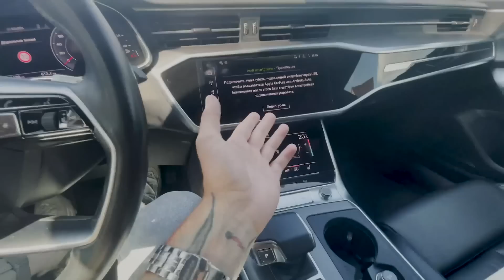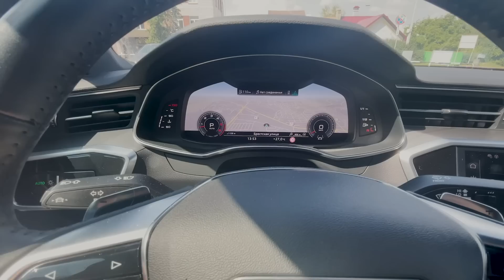Забираем Европейские Audi A7 и BMW X5 из Гродно.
Офис: Минск, ул. Платонова 20Б, корпус 3, офис 705.

Мы найдём для Вас лучший автомобиль и сделаем покупку максимально выгодной и безопасной!
-Подбор б/у авто в Беларуси!
-Поиск, покупка и доставка авто из России!
-Поиск, покупка и доставка авто из Европы!
-В 90% случаев наши услуги бесплатны, так как мы до последнего торгуемся с продавцом за каждый доллар.
- Подбор автомобиля с пробегом.
- Подбор автомобиля по необходимым параметрам.
- Выездная комплексная диагностика автомобиля перед покупкой.
- Компьютерная диагностика двигателя, коробки и других систем автомобиля.
- Проверка кузова автомобиля на предмет повреждений и ремонта после ДТП.
- Проверка лакокрасочного покрытия кузова автомобиля толщиномером.
- Проверка подлинности пробега автомобиля (считываем показания электронных блоков автомобиля).
- Проверка состояния подвески автомобиля.
- Проверка состояния тормозной системы.
- Выезд с клиентом на осмотры на автомобиле эксперта.
- Сопровождение сделки, помощь с регистрацией автомобиля.

Пригнали из Европы Audi A7 и BMW X5. Забираем из Гродно, тк перевозчик согласился доставить машины только туда.